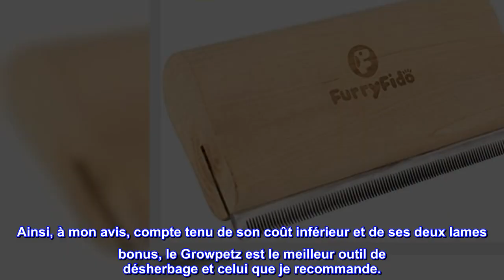Bon produit - Brosse de démue/brosse pour chat/brosse pour chien par Furryfido Design en bois, outi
Bon produit -  Brosse de démue/brosse pour chat/brosse pour chien par Furryfido Design en bois, outil de toilettage

Bord en acier inoxydable efficace avec des dents uniformément réparties, élimine rapidement et facilement les poils lâches du sous-poil.
Fabriqué en bois de tilleul naturel de haute qualité qui est un matériau très durable et léger.
Design ergonomique en bois antidérapant qui s'adapte parfaitement à la main humaine et au corps de l'animal.
Beau paquet qui est parfait à envoyer en cadeau pour établir une excellente relation avec nos amis, notre famille et nos animaux de compagnie
GARANTIE À VIE : Achetez en toute confiance ! Nous sommes derrière nos produits! Notre outil offrira à votre animal la meilleure expérience de mue ou votre argent sera remboursé !
Notre brosse est fabriquée en bois de tilleul de haute qualité qui est un matériau naturel très durable et a également été conçue avec une poignée ergonomique antidérapante qui s'adapte parfaitement à la main humaine.
Beau Pacakge qui est parfait à envoyer en cadeau pour établir une excellente relation avec nos amis, notre famille et nos animaux de compagnie.

  Vaut 5 étoiles.
MISE À JOUR DE CET AVIS : Je veux que les gens sachent que mon opinion sur Growpetz, comparée au Furminator, est encore plus élevée maintenant qu'elle ne l'était au moment où j'ai écrit cet avis. J'ai réalisé après avoir écrit cette critique qu'en utilisant d'abord le Furminator pour peigner mes chiens, c'était probablement la raison pour laquelle le Furminator avait 20% de poils en plus (parce qu'il y avait simplement plus de poils lâches à "attraper" la première fois) . Encore une fois, le Furminator et le Growpetz sont de loin supérieurs aux autres peignes pour chiens que j'ai essayés (pour une raison quelconque, le peigne à angle perpendiculaire fonctionne mieux qu'un peigne plat). Et encore une fois, les dents du Furminator (cheveux courts) et du Growpetz sont identiques en longueur et en forme, du mieux que je sache. Ainsi, à mon avis, compte tenu de son coût inférieur et de ses deux lames bonus, le Growpetz est le meilleur outil de désherbage et celui que je recommande.